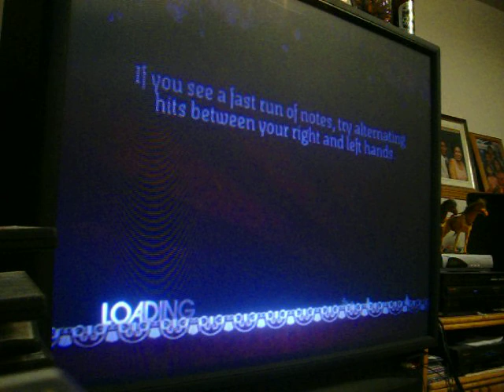Rock Band - Run To The Hills Expert Drums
Me playing run to the hills on drums.
AT LEAST I BEAT IT =]

Commet and Rate please

Thanks